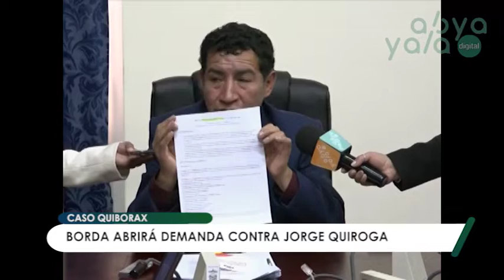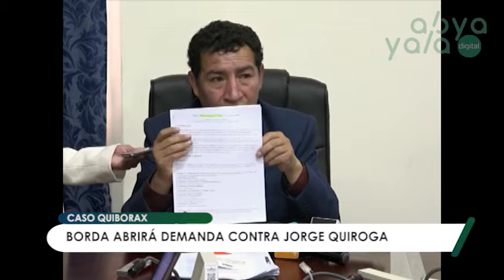Abya Yala Digital - Demandarán a Jorge Quiroga por aprobar ley que permitió el loteamiendo de Uyuni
El diputado del Movimiento Al Socialismo (MAS), Víctor Borda, informó que se realizará una demanda en contra del expresidente, Jorge “Tuto” Quiroga, por la firma de un decreto supremo 26/574 que consolidó la división del Salar de Uyuni, permitiendo su “loteamiento” en concesiones que fueron entregadas a la firma chilena Quiborax.
Borda adelantó que se pedirá un juicio de responsabilidades contra Quiroga por emitir dicho decreto.